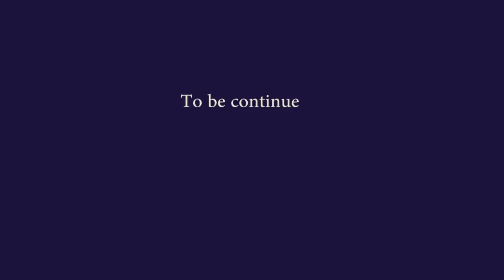NGAM POI PYRKHAT - EMOTIONAL LOVE STORY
Love story ,khasi film